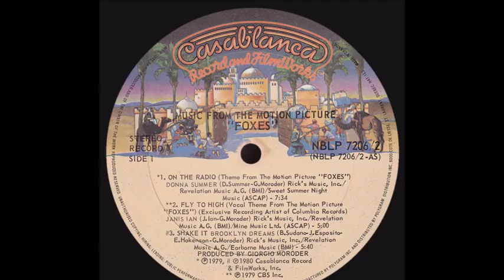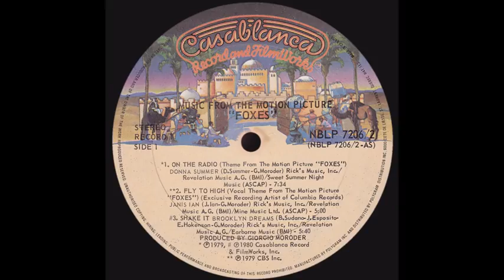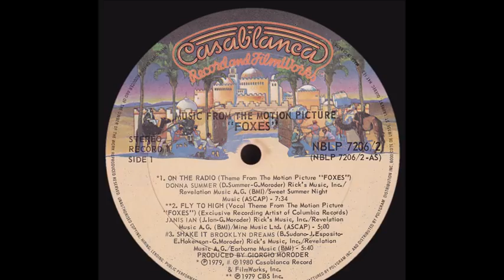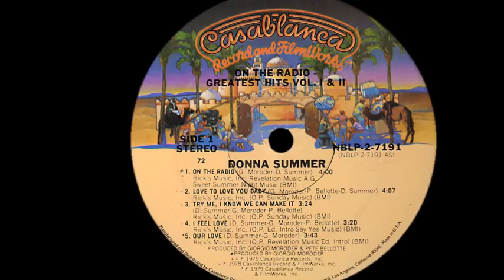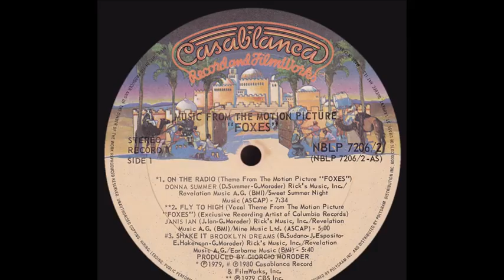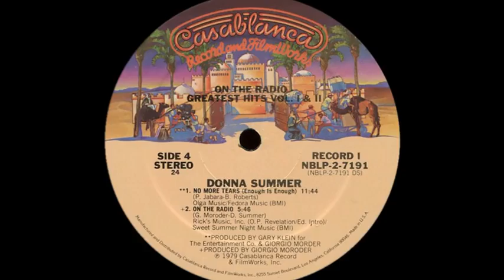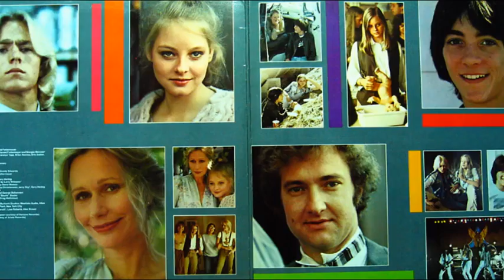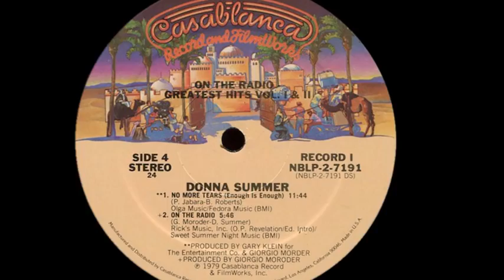Donna Summer ~ On The Radio 1980